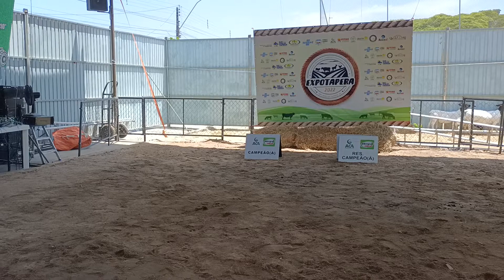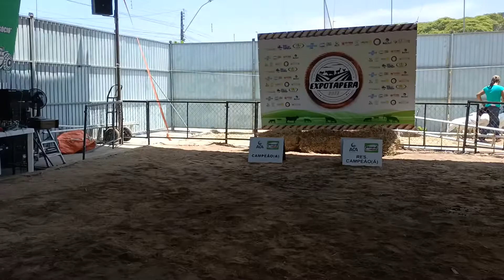Exposição de Berganês, raça de ovinos desenvolvida no nordeste Brasileiro 2022 Expotapera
A Prefeitura está anunciando a sua grande Expotapera 2022, evento que abre suas portas nesta quarta-feira, 21,  e vai até sábado, proporcionando muita atração cultural, exposição de animais, competição esportiva, feira da agricultura familiar, show musical entre outros.

Berganês é uma raça de ovelha desenvolvida na região nordeste do Brasil, é um cruzamento entre o Santa Inês e a Bergamácia brasileira.[